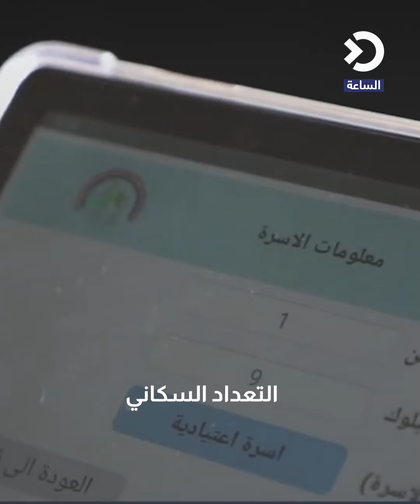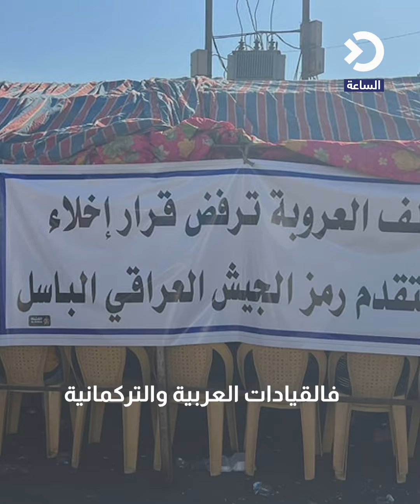التعداد السكاني في العراق لن يشكل خانتي المذهب والقومية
العراق يجري اول تعداد سكاني منذ 1997 وأول تعداد سكاني شامل منذ 1987.

طفت على سطح هذا التعداد الكثير من علامات التعجب خصوصا انه أتى بعد تهجير مناطق بأكملها في بغداد والبصرة وديالى وبابل والمناطق المتنازع عليها في كركوك وصلاح الدين ونينوى، تهجير كان على أساس مذهبي وقومي.

أما عن عراقيي الخارج فغير مشمولين بالتعداد.

تعليق صوتي 🎙 إبراهيم العبيدي

منصة إخبارية منوعة تهتم بالشأن العراقي والقضايا الإقليمية والدولية المؤثرة
شعارها